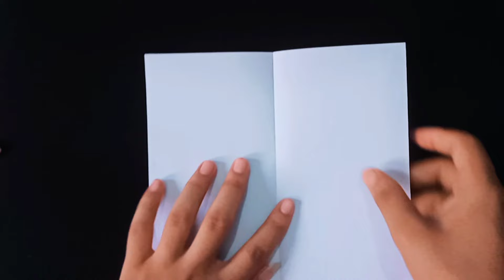HOW TO MAKE PAPER FASTEST AIRPLANE EASY | WORLD RECORD FASTEST PAPER PLANE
How to make a paper plane easy
How make paper airplane that's fly far
World record fastest plane easy
How make a paper aeroplane